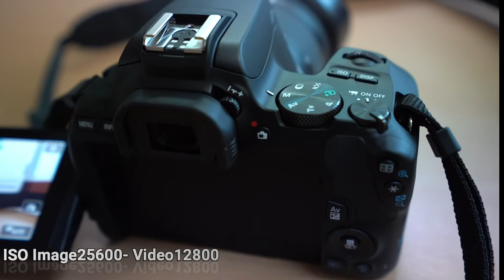Canon EOS 200D II Unboxing & Review Video in Nepali / EOS 200D Mark II Video & Photo Samples.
Hi
I am DEEPNOD , Welcome on my youtube chennel.

Canon 200D Mark II Unboxing & Review Video in Nepali Language / 200D Mark II Video & Photo Samples.